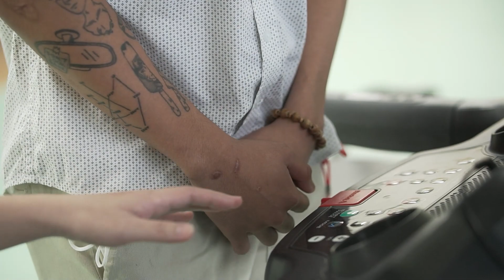The Miracle Story of JP Sienes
St. Elizabeth Hospital is proud to share with you the miracle story of one of our patients, Mr. Jose Paolo 'JP' Sienes. In the face of insurmountable odds and against all expectations, JP has defied the odds and made an incredible recovery.

This is a story of hope, love, compassion, and dedication to achieve the seemingly impossible. Get ready to be inspired by this incredible story of human resilience and triumph over adversity.